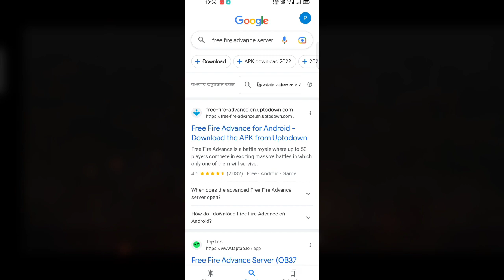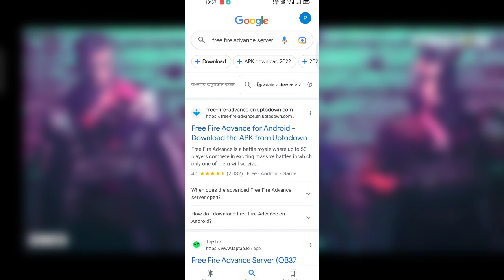how to update ob37 advanced server | free fire advance server kaise update karen🤔 FF advance server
how to update ob37 advanced server free fire new update free fire advance server kaise update karen

Queries Solved:

today advance  server not open

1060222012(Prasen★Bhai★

1. Garena Free Fire Indonesia

2. Garena Free Fire Brazil

3. Garena Free Fire Brasil

4. Garena Free Fire India

5. Garena Free Fire Pakistan

6. Garena Free Fire Singapore

✅ Related Tags ✅

1. free fire new event
2. free fire new event today
 3. new event free fire
4. ff new event
5. ff new event today
6. free fire new update
7. today free fire new event
8. free fire new events
9. free fire today new event
10. new event ff
11. new event free fire today
12. new event in free fire